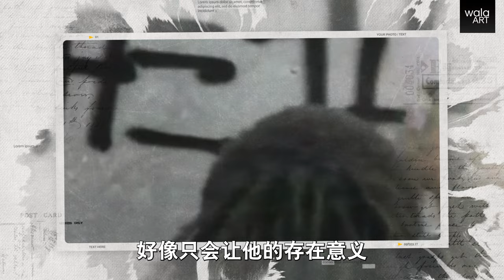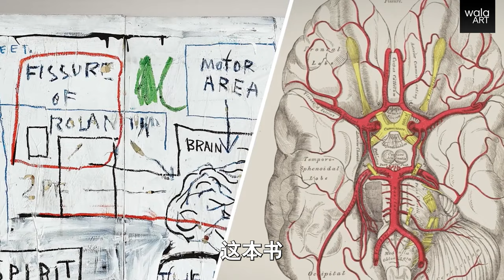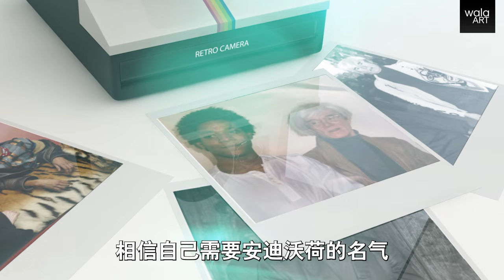[藝術分享11] 巴斯奇亞 才華橫溢、卻英年早逝的藝術人生! 天價塗鴉 | 哇啦藝術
尚·米榭·巴斯基亞生於布魯克林，1970年代末在充滿創造力的紐約藝壇裡嶄露頭角，被譽為二十世紀下半葉其中一位最具影響力的藝術家。他在畫布、紙張、隨機的物品和平面上塗鴉，創作洋溢街頭藝術和新表現主義風格的作品，當中結合解剖圖解、充滿情感的文字、神秘語句、數字、象形圖案、廣告平面藝術、非洲歷史典故、非裔美國流行文化、簡筆畫和地圖等元素，衝擊著觀者的視覺和心靈。